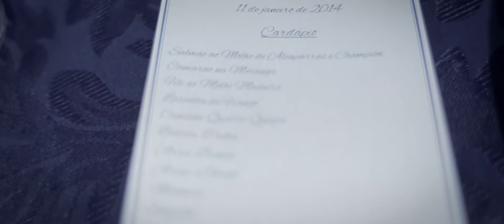Fernando+Cristiane - Trailer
Alguns momentos do filme de casamento de Fernando & Cristiane.
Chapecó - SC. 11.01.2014